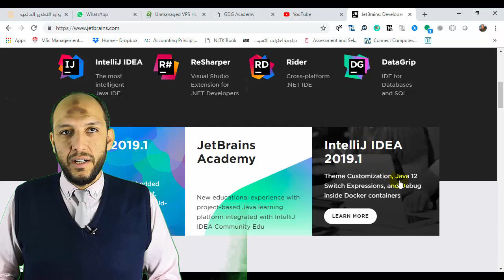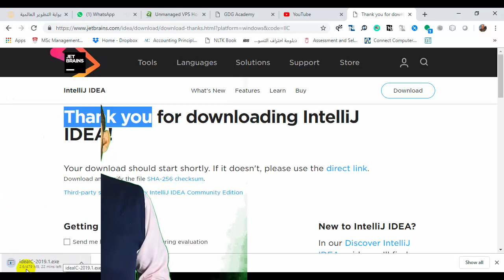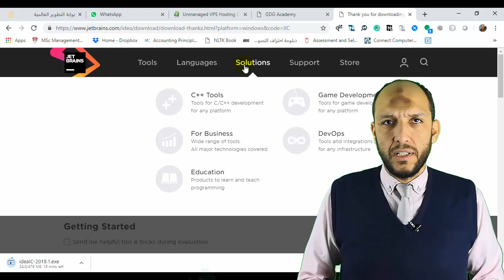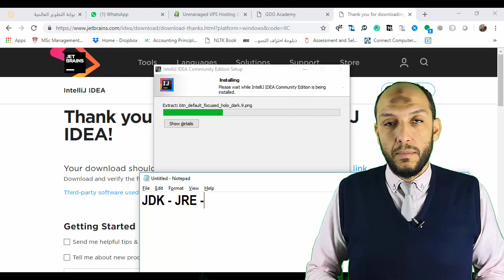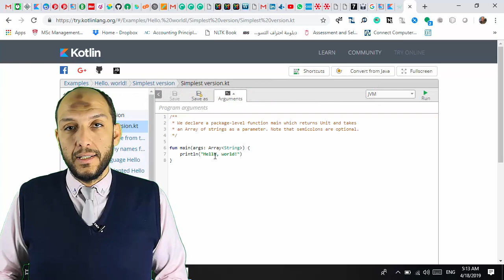2 Android Kotlin Download and Install IntelliJ IDEA Final